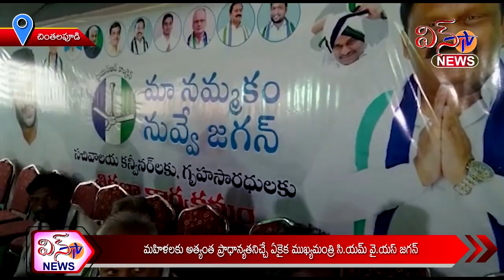చింతలపూడి - మహిళలకు అత్యంత ప్రాధాన్యతనిచ్చే ఏకైక ముఖ్యమంత్రి సి.యమ్ వై.యస్. జగన్